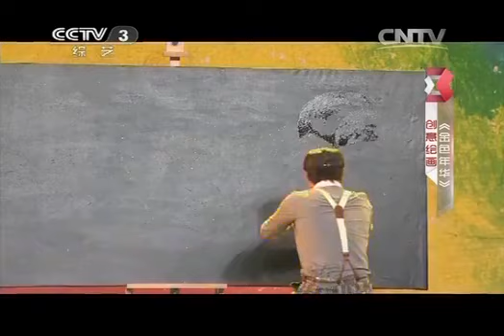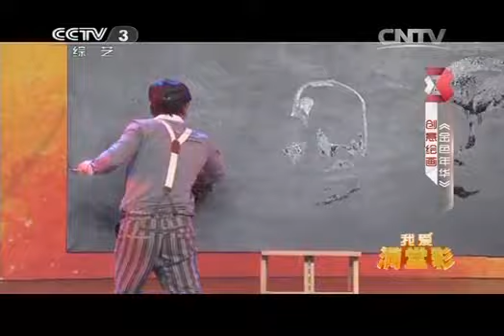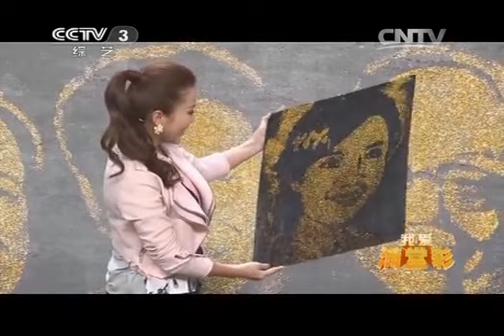20140430 我爱满堂彩 "不老神话"